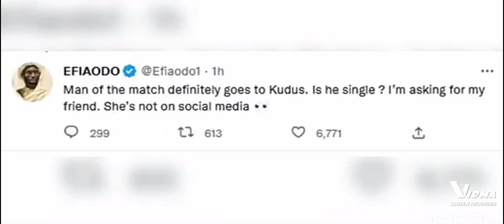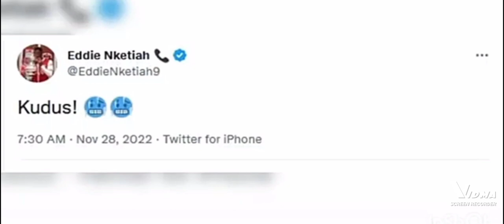Asamoah Gyan Reaction On Ghana vrs Korea 💥💥